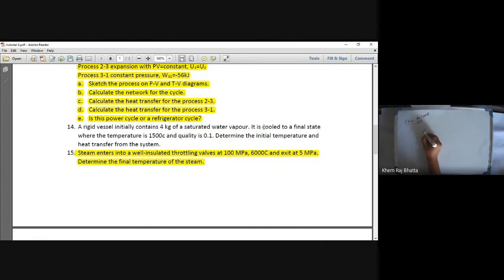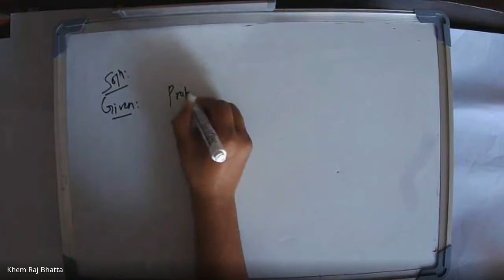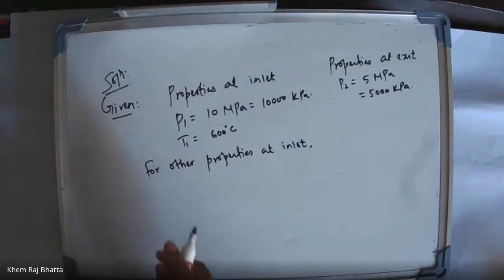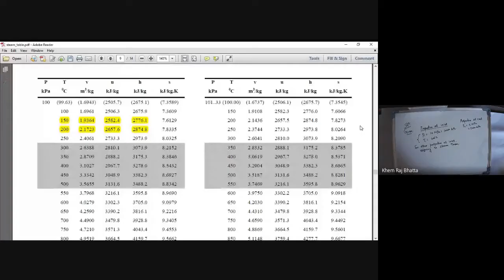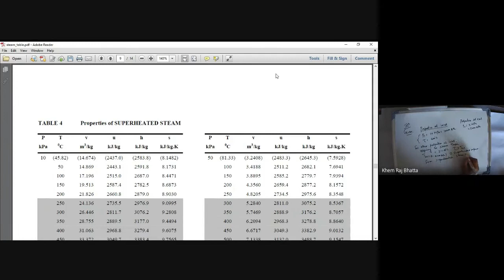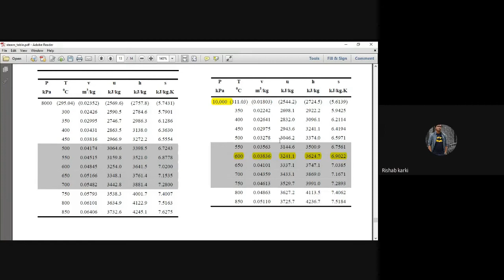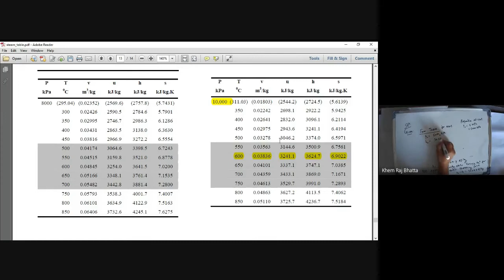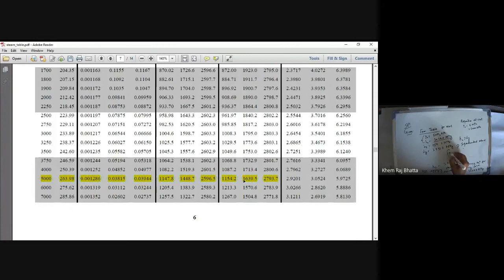Thermodynamics in Nepali#Past Year Question#TU#PU#KU#PoU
With view of getting through the past year questions in different  universities in Engineering Sector in Nepal, we have been committing very hard and hope the students will  get their required things as well. We would also like to thank the students as well who participated in the lecture.